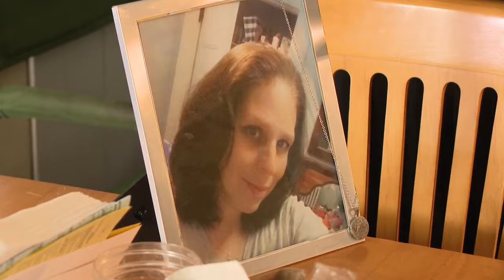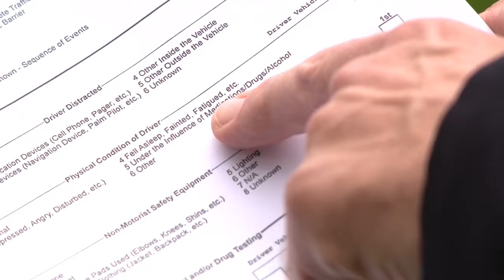Driver in deadly Smithfield Subway shop crash will not face charges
The driver who slammed into a Subway sandwich shop in Smithfield nearly one year ago will not face criminal charges, the NBC 10 I-Team has learned.

The manager of the shop was killed and five other people were injured.

The driver told NBC 10 News early on that he had had a seizure.

The crash claimed the life of 47-year-old shop manager Charlotte Vacca of Woonsocket.